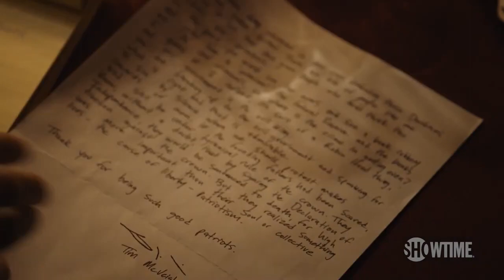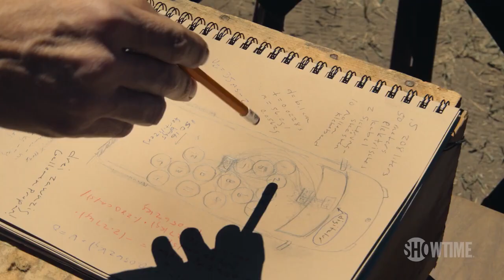WACO The Aftermath Trailer 2023 Michael Shannon